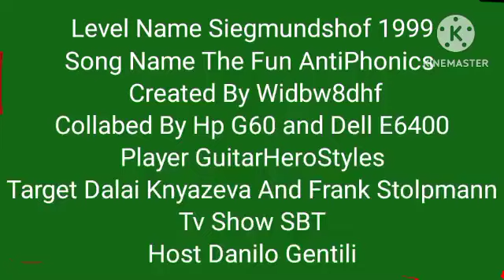original song of the fun antiphonics